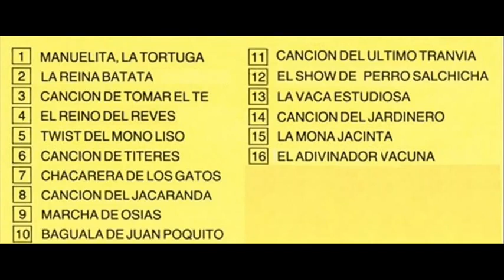MANUELITA LA TORTUGA EL REINO DEL REVES Y OTROS MARIA ELENA WALSH